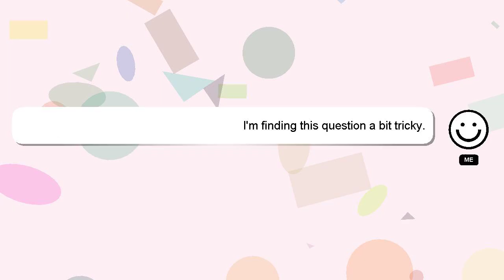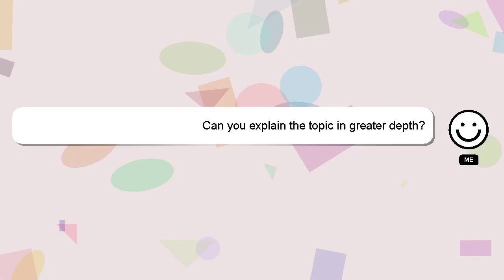How to clean out hot water heater?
Let me give you a quick introduction about myself, Hey there, I am Delphi, pleased to make your acquaintance. Let me assist you in answering any questions you may have. - How to clean out hot water heater?

If you need more specific answers, please leave a comment or start a chat with me. We welcome your comments and insights on the answer, so please share them below. Your answer will be recognized and appreciated, and I will 'heart' it to show my appreciation.

*2 What we are experimenting :*